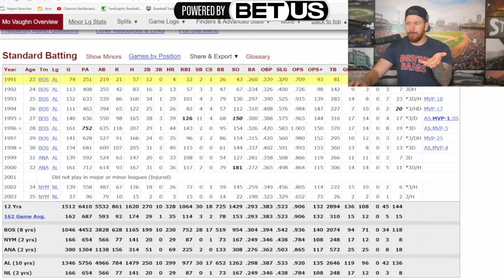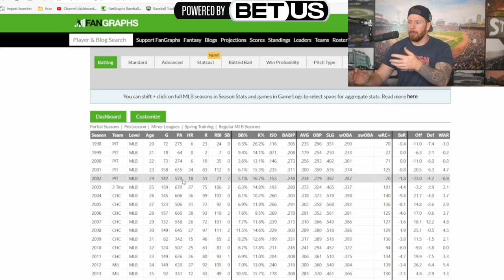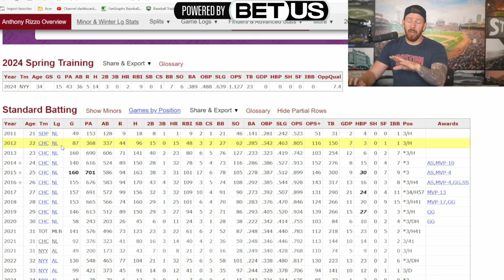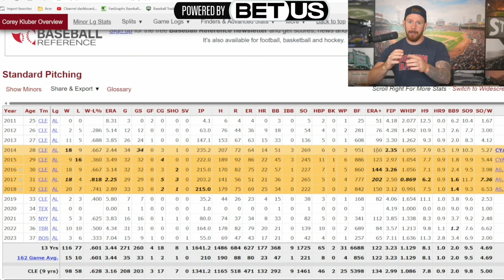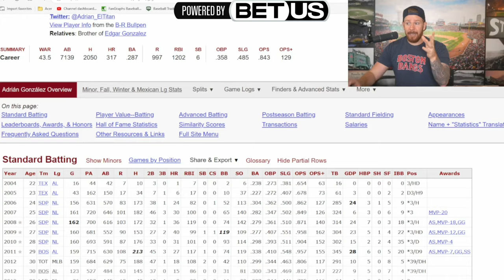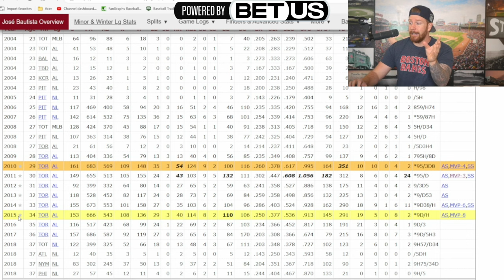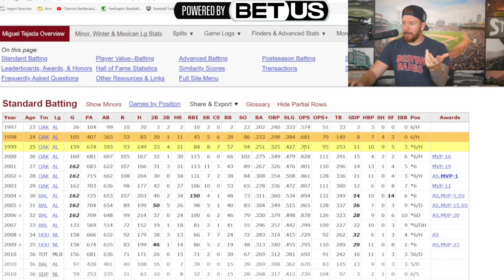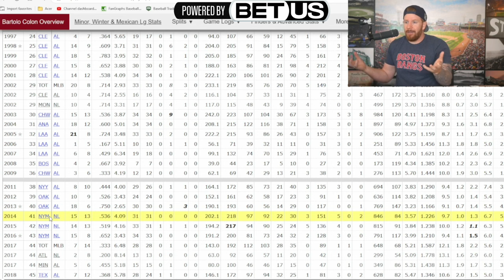MLB Players with BAD Rookie Seasons but Were Great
In this video, I take a look back at some MLB players that had bad rookie seasons, but eventually became great players.